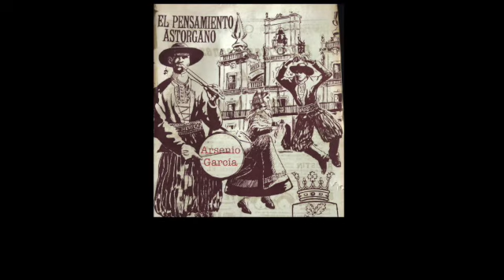Arsenio García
Arsenio García, mirada de alcalde (2018)